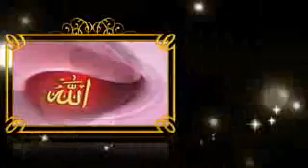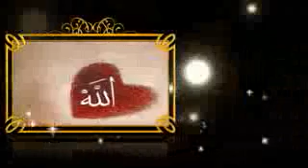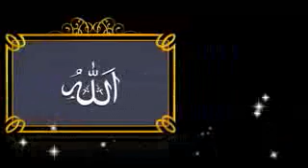bangla islamic song by saif